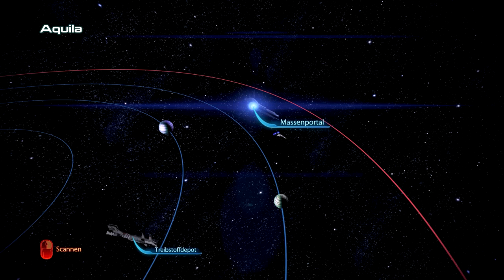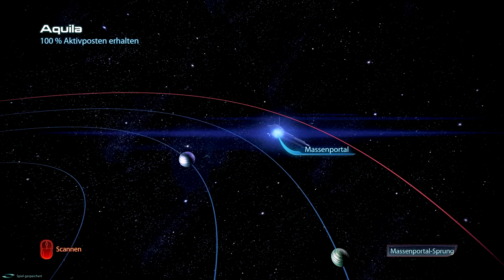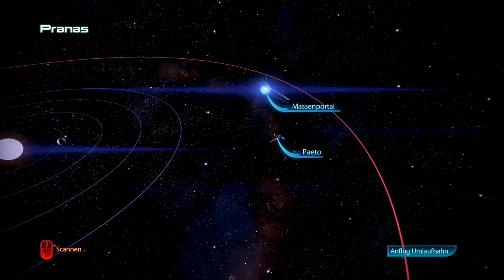Wo ist das Sonnensystem | MASS EFFECT #018 | Let's Play Mass Effect 3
● Mass Effect 3 #018 : Wo ist das Sonnensystem